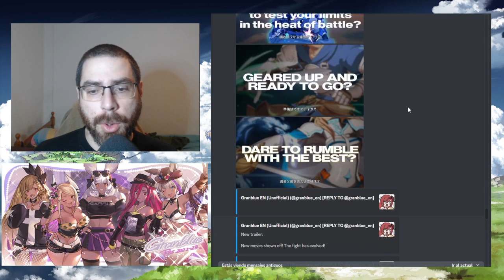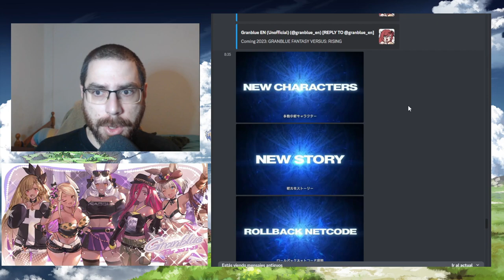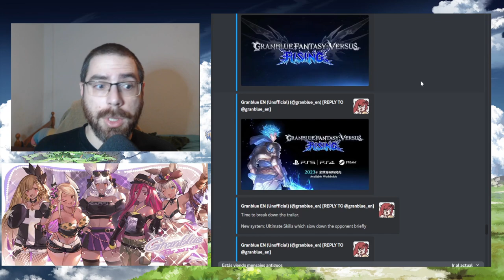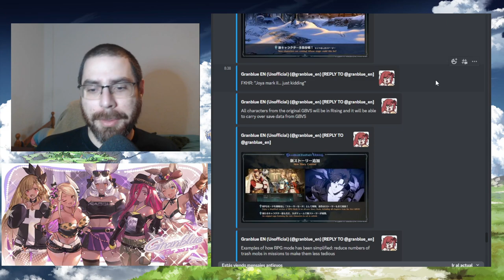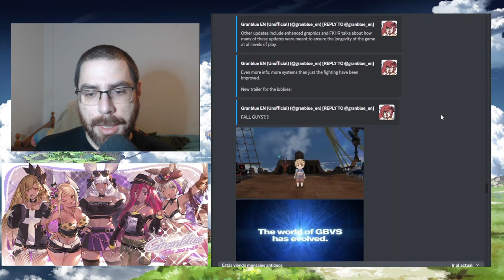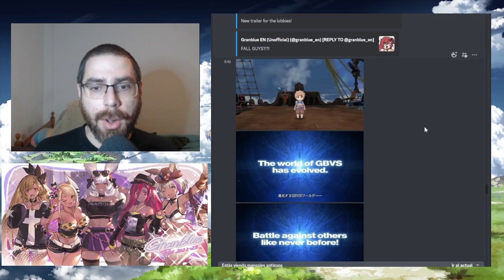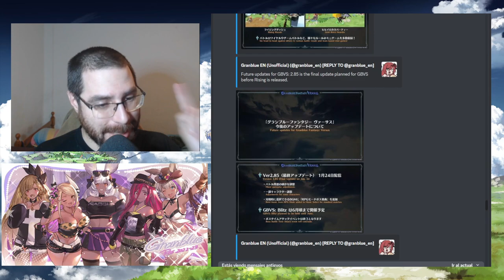El resurgir de Granblue Fantasy Versus | RISING | granbluefantasyversus Rising en Español